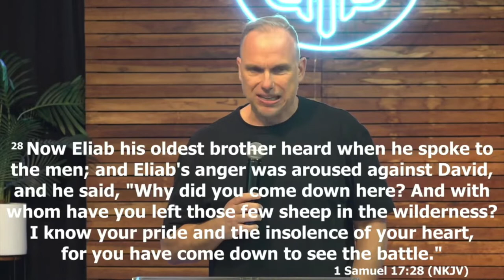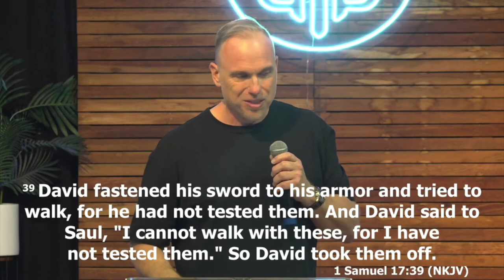Unconventional Victories | Ps Matt Heins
Kings Leaders Summit 2022
Session 3 - Ps Matt Heins

19/3/22